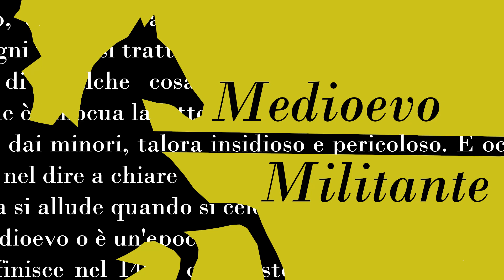Crouzet-Pavan - La Civiltà Comunale Italiana nella Storiografia Francese - Audiolibro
Lettura de "La Civiltà Comunale Italiana nella Storiografia Internazionale" a cura di Andrea Zorzi, edito da Firenze University Press

Elisabeth Crouzet-Pavan - La Civiltà Comunale Italiana nella Storiografia Francese - Audiolibro

Il volume – che raccoglie gli atti del primo convegno internazionale organizzato dal Centro di Studi sulla civiltà comunale dell'Università di Firenze – offre un ricco bilancio del contributo che la storiografia internazionale ha apportato alla storia dell'Italia comunale. Uno dei periodi tra i più rilevanti del passato del nostro paese è qui affrontato da alcuni tra i maggiori specialisti a livello internazionale attraverso la ricostruzione dei percorsi, delle tematiche e dei risultati conseguiti dalle principali storiografie straniere (tedesca, francese, americana, spagnola e inglese). Ne emerge un quadro assai articolato di come l'esperienza della civiltà comunale sia stata trattata e valutata nel tempo fuori dall'Italia. Il volume si propone pertanto come un aggiornato strumento di riflessione storiografica e di utile confronto per gli studi dedicati al mondo urbano europeo.

Sullo sfondo: Davide Cavalli, Torrechiara.